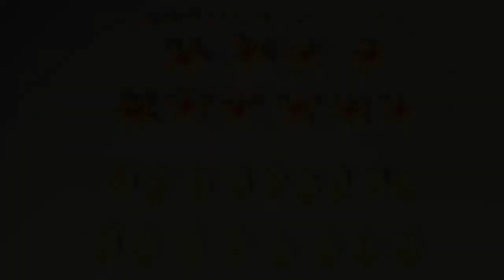Making flower vases from plastic bottles is as beautiful as ceramics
In this video, I want to share with you how to make a flower vase from a plastic bottle very simply, anyone can do it.
When making flower vases, it is necessary to use some main materials such as plastic bottles, white cement, acrylic paint...
It's great when you make your own decorative products for your living room or bedroom.
Fun Craft channel always wants to share with you tips, use simple easy-to-find materials to make the most beautiful and useful products for you.